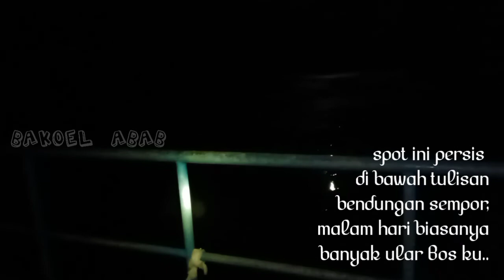MANCING NILA LIAR WADUK SEMPOR - SPOT MANCING KALIANGET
Mancing nila liar waduk Sempor